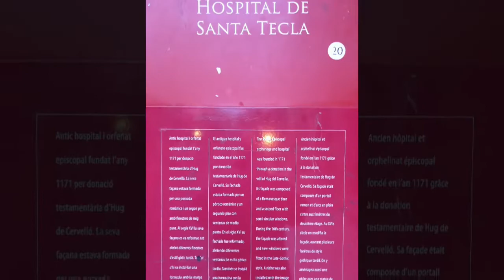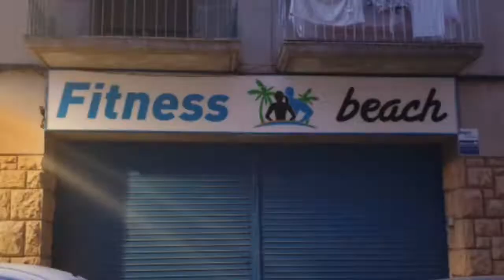Tarragona Spain Day #4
Some video clips of my day for the folks back home